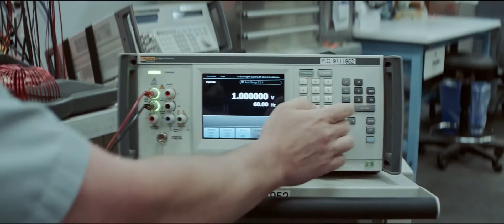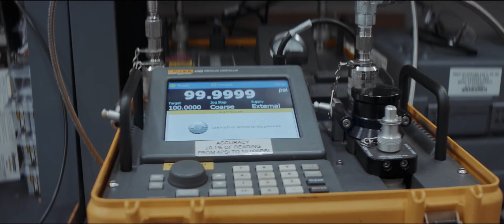Keeping the World Up and Running - Pete's Story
WATCH: See how Pete Burgio, lead maintenance technician and Fluke customer, uses our products to calibrate tools for a major airline and trusts Fluke tools to keep passengers and crews safe.

Fluke has many free educational resources, live and on-demand webinars, and paid training offerings.